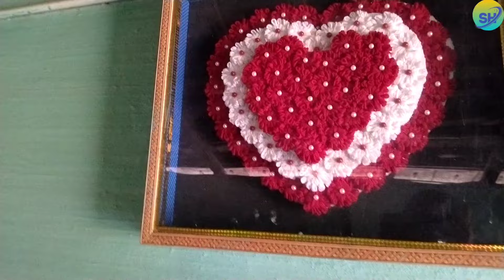Hum Garib Ka Garib Ghar 🏠🏠 !! @smitaSHofficial !!